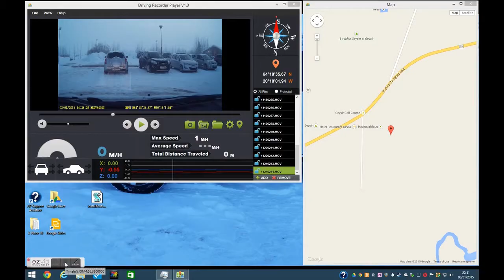Roadtravellers's Day out in Iceland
Gullfoss to Geysir - roadtraveller winter honeymoon trying out new DASH CAM - thanks MRS Roadtraveller xxx